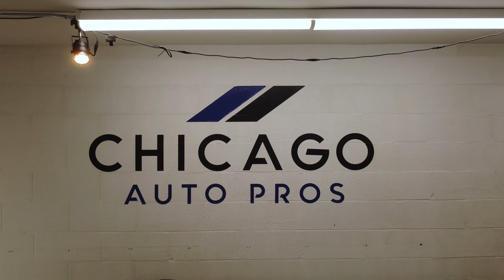Race To Finish The Range Rover | Shop Life | S5E5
Here's an inside look at a Friday at Chicago Auto Pros! The pressure is on as the guys try to finish this Range Rover before the end of the day as promised to the customer. Will we be able to finish in time? Stick around till the end to find out!

Get a *FREE* quote on DETAILING, WINDOW TINT, PAINT PROTECTION FILM, VINYL WRAP or CERAMIC COATING

*LEARN FROM THE PROS*
JOIN OUR DETAILWISE PRO COMMUNITY! Open the door to the world of professional detailing!

Check out the *DETAILWISE ACADEMY* to get in depth, hands on training in DETAILING, PPF & TINT, and BUSINESS

*HAVE DETAILING QUESTIONS?* Join the DetailWise Facebook group!

For product reviews and HOW TO videos, please check out @car supplies warehouse

Sony A7iv
Sony 24-70 GM
Sony 16-35 GM
DJI Wireless Mics
Rode Wireless Mics
Tentacle Sync E
DJI Ronin 3
SanDisk SD Cards
Mac Mini M2 Pro
Shure Wireless Lavaliers
Zoom P8 Multitrack Mixer
Data Server
Zoom F2-BT Field Recorder

CONTACT CHICAGO AUTO PROS!

2 LOCATIONS

GLENVIEW:
2075 Johns Court
Glenview, IL 60025

LOMBARD:
207a Eisenhower Lane S.

Hours: Mon - Fri
8 AM - 6 PM